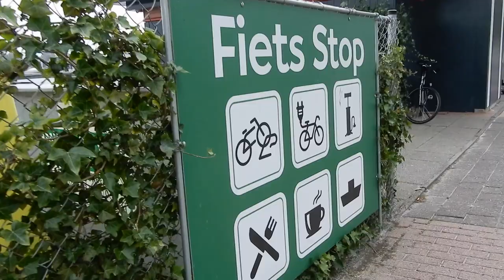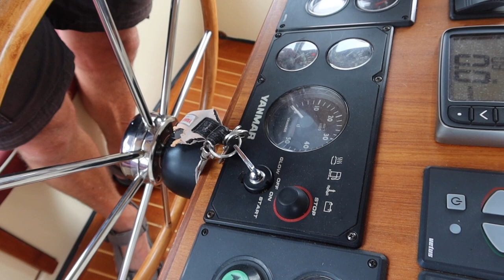Dagje varen en van het uitzicht genieten#vlog 237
Dit weekend gaan we alleen zaterdag varen. Zondag wordt het slecht weer en hebben we andere plannen.